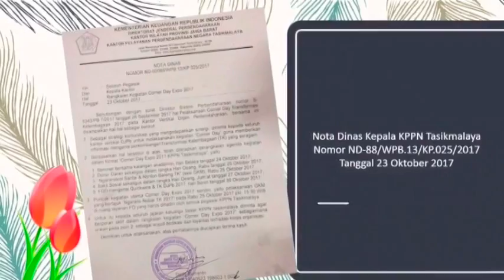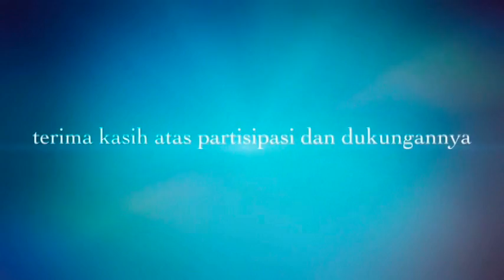Corner Day 2017 KPPN Tasikmalaya